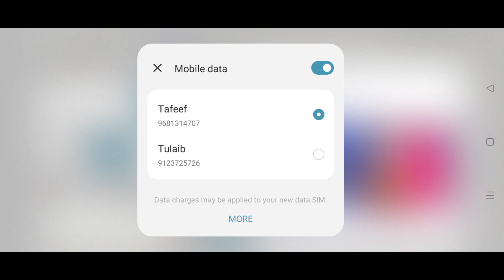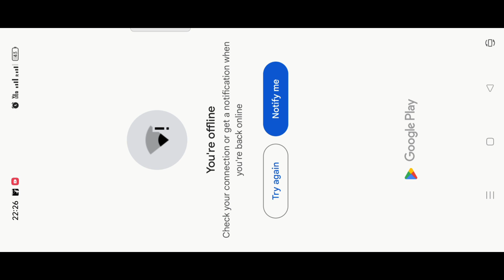Play Mr Meat police Rescue win